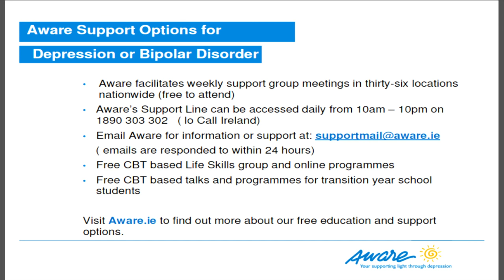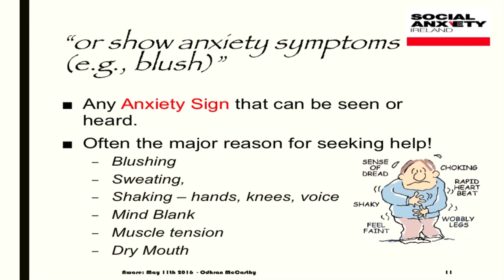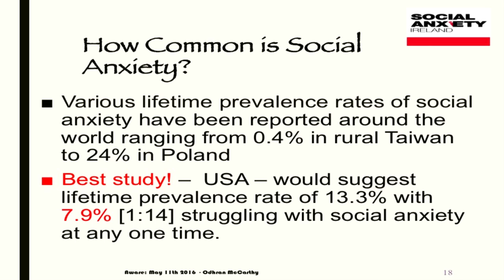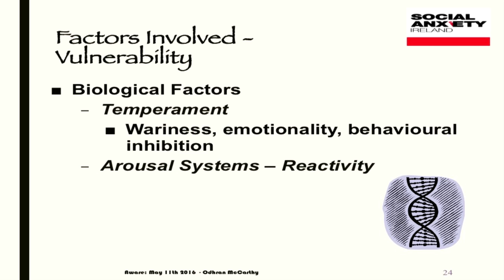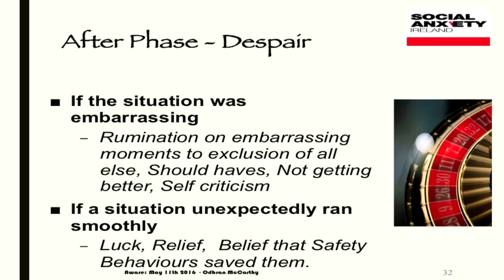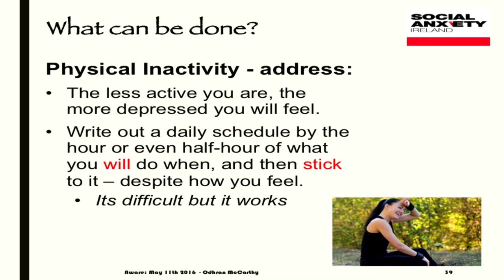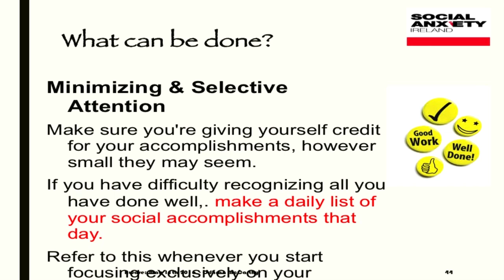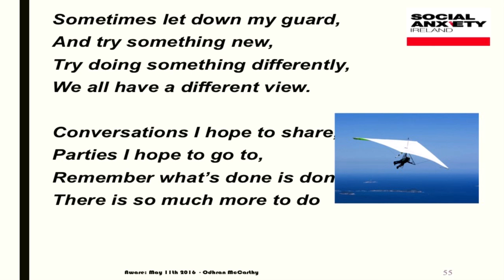Is Social Anxiety Getting You Down? by Odhran McCarthy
May 2016
Aware Lecture

Odhran McCarthy, Principal Clinical Psychologist - Specialist, HSE Dublin North and Founder/Director of Social Anxiety Ireland discusses the link between Social Anxiety and Depression and identifies small things we can do to alleviate both.

The lecture content covers:

 -A definition of Social Anxiety
 -The prevalence of Social Anxiety
 - Who gets Social Anxiety?
 - What Social Anxiety is not?